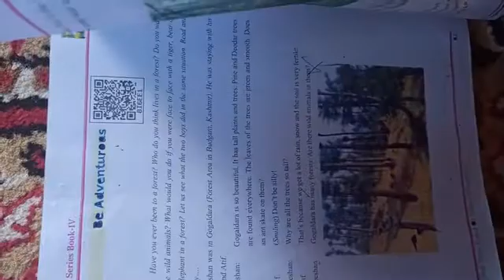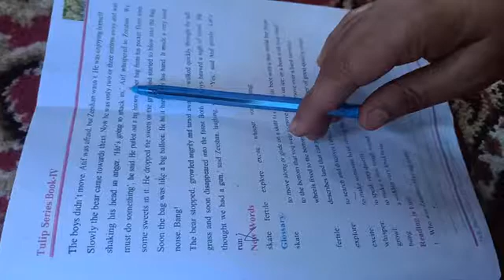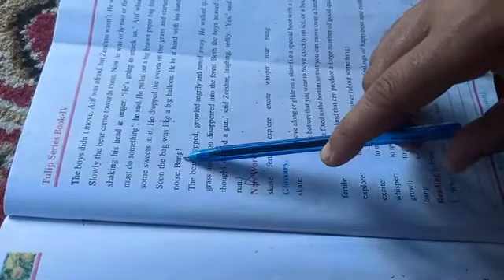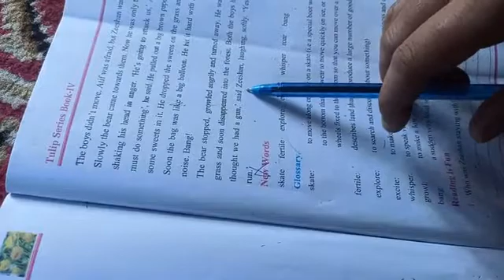30 September 2020